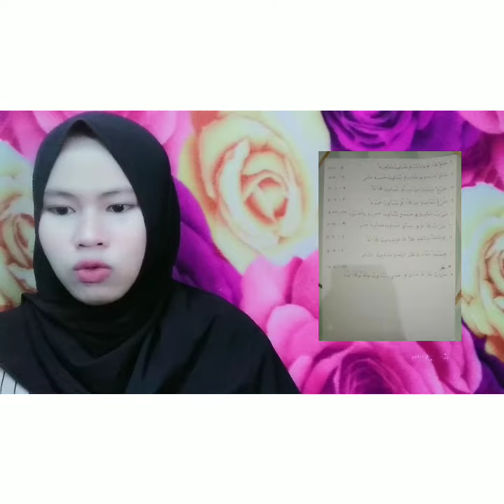Ayu Safitri Dewi (1951010296) Tugas Arab Ekonomi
Tugas mata kuliah bahasa arab ekonomi